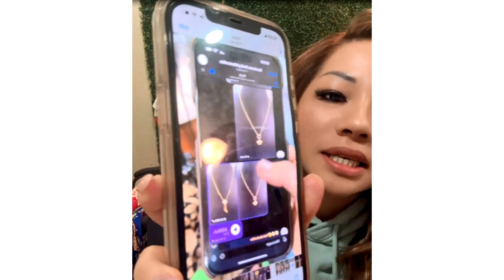ល្បីពេញ​ទីកតុក!នារី​ ទម្លាយ​រឿង​តារា​ស្រុក​ខ្មែរ​​លក់​កាឡៃ​ឲ្យ​ខ្លួន ស្រាប់តែ​យក់ឋិតរដ្ឋាតប​វិញ​ថា​​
សូមអធ្យាស្រ័យ

ចំពោះការមិនបានតប ខំមិនបានគ្រប់គ្នា

Ms Socheata